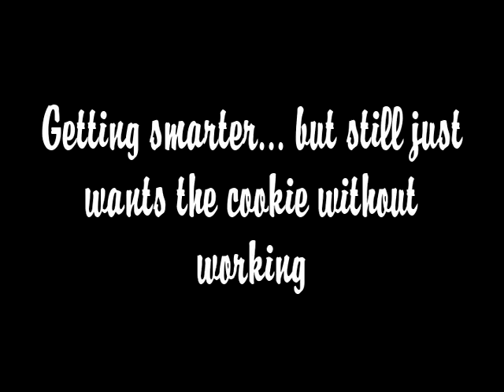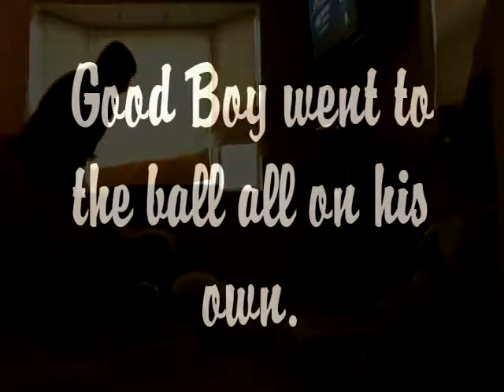Bubba The Bichon Frise with a Soccer Ball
17 week old Bichon Frise puppy learning rear end awareness with a soccer ball.  First training session 5 minutes